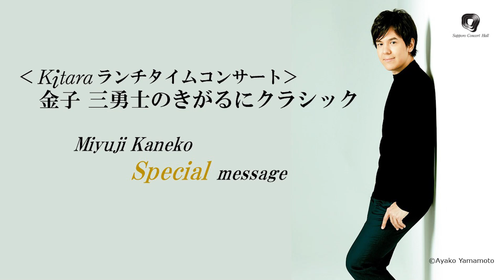【スペシャルメッセージ】金子 三勇士のきがるにクラシック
「‹Kitaraランチタイムコンサート›金子 三勇士のきがるにクラシック」に出演の金子 三勇士さんからスペシャルメッセージが届きました。冬の昼下がり、金子さんのピアノで素敵なひとときを過ごしませんか？

【公演概要】
日時　2022年1月23日（日）12：30開場　13：00開演（14：00終演予定、休憩なし）
場所　札幌コンサートホールKitara 大ホール
出演　ピアノ／金子 三勇士（かねこ みゆじ）

【プログラム】
ショパン：12の練習曲より ハ短調「革命」作品10-12
ドビュッシー：ベルガマスク組曲より 第3曲「月の光」
バルトーク：ルーマニア民族舞曲 BB68
リスト：パガニーニによる超絶技巧練習曲集より 第3番
　　　　　嬰ト短調「ラ・カンパネラ」S.141/3　　　 　　　ほか

本公演のアンコールとして金子 三勇士さんに弾いてもらいたい曲を募集しています。
チケットをお買い求めのうえ、下記フォームに必要事項を入力し、ご応募ください。

募集期間：2021年9月29日（水）～12月3日（金）

◆札幌コンサートホールKitara
ホームページ